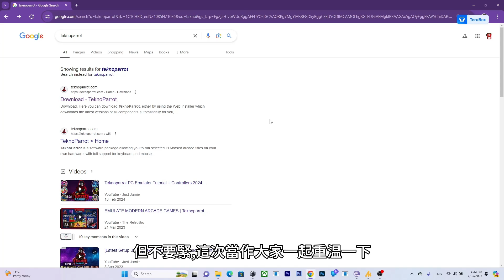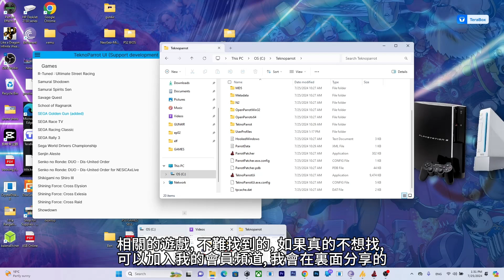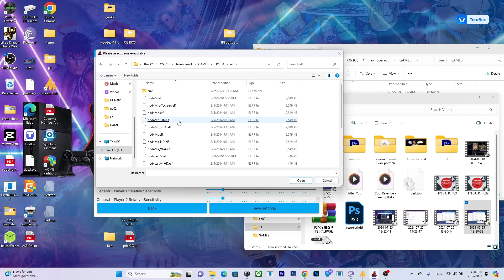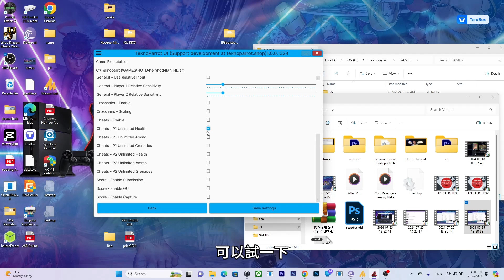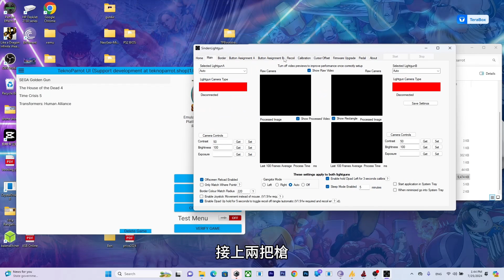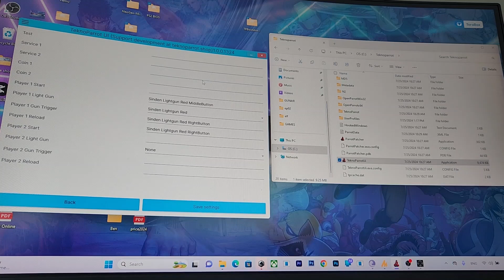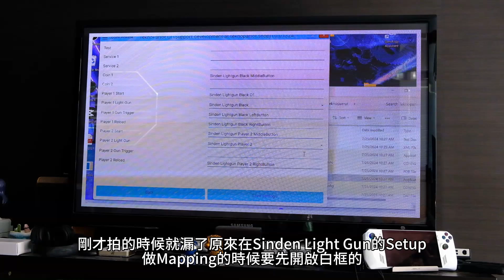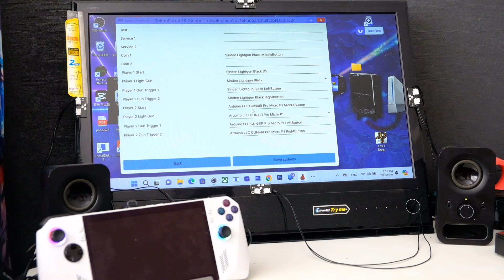一步步教你完美設置！TeknoParrot 上的 Sinden Light Gun 和 Gun4IR 安裝全攻略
大家好，今天我們將一起學習如何在 TeknoParrot 上安裝和設定 Sinden Light Gun 和 Gun4IR。這個指南將幫助你輕鬆設置並開始使用這些光槍來玩你的最愛街機遊戲。讓我們開始吧！

ALIEXPRESS 可用這個連結購買